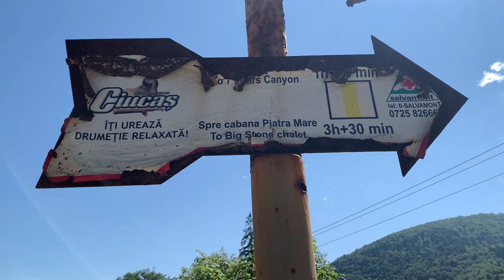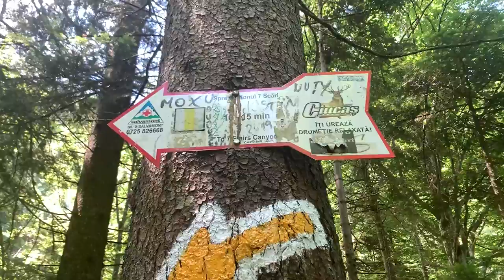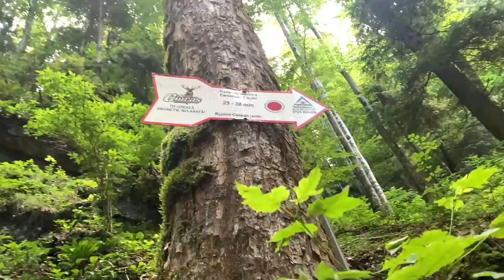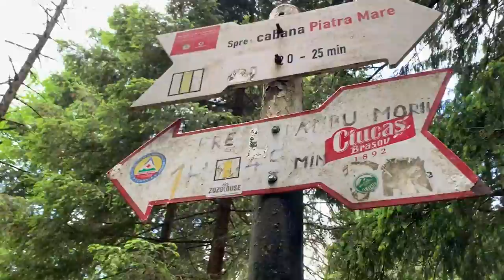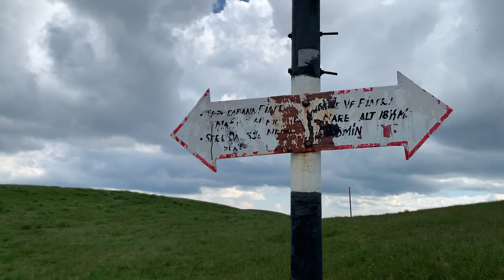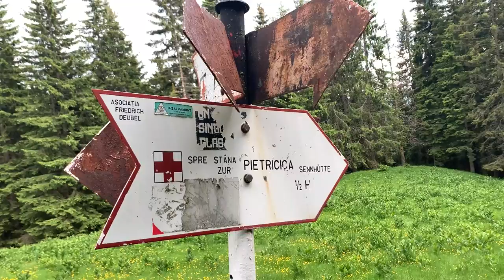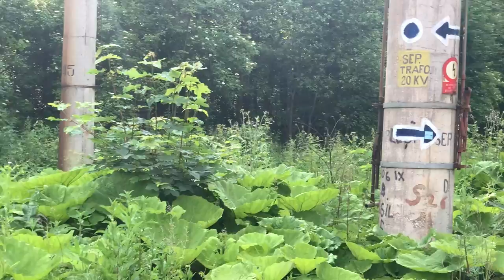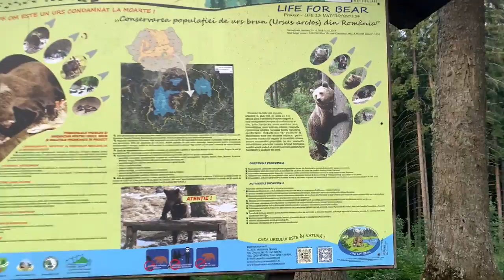review traseu Timisul de Jos - Canionul 7 Scari - Piatra Mare - Predeal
daca va plac traseele documentate de mine va invit sa va abonati la canalul meu de YouTube  @descultpemunte